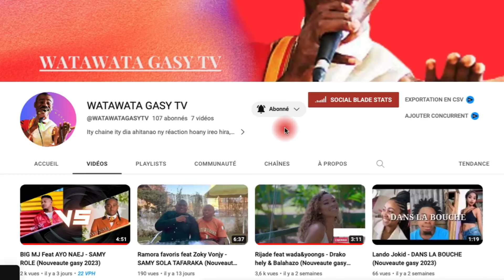CHRISTINE RAZANAMAHASOA TSY AFAKA MANOHY NY ASANY AMIN'NY MAHA SOLOMBAVAMBAHOAKA AZY INTSONY